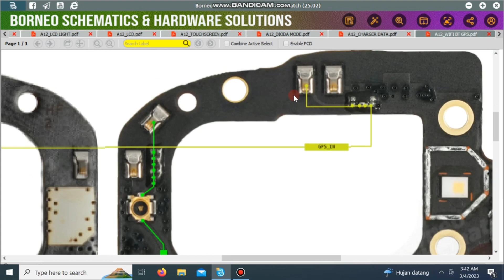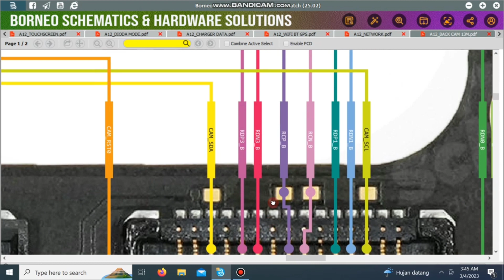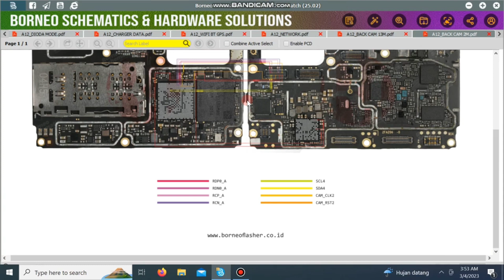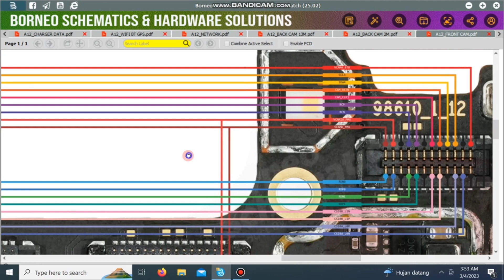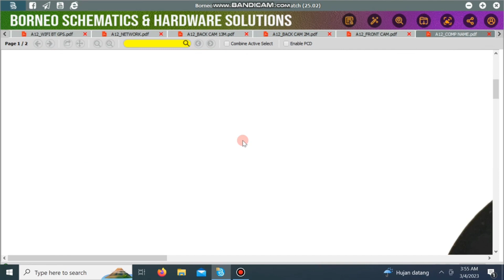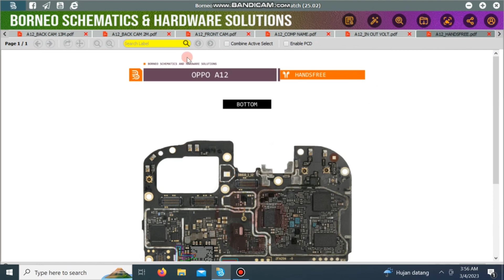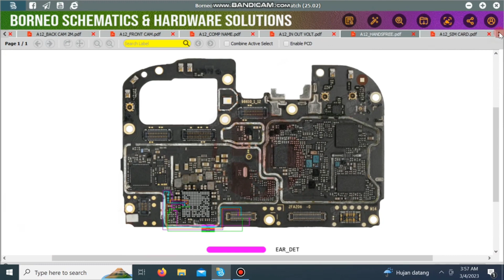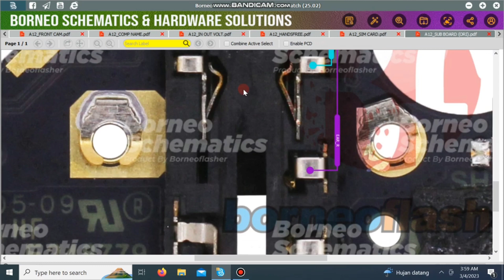jalur Oppo a12 Borneo schematic and hardware solution ‼️ part2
disini saya ingin berbagi skema/jalur Oppo a12 dari Borneo schematic

Untuk kalian yang mau aktivitasi Borneo schematic and hardware solution bisa hubungi team borneo schematic ( team support )